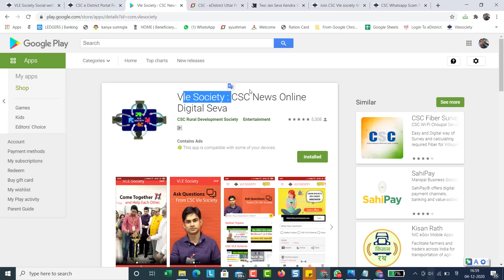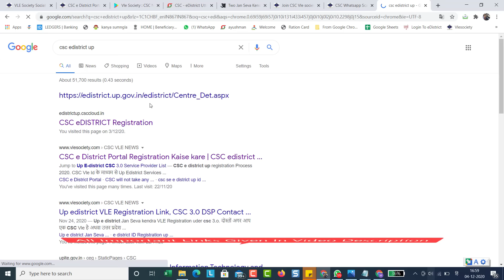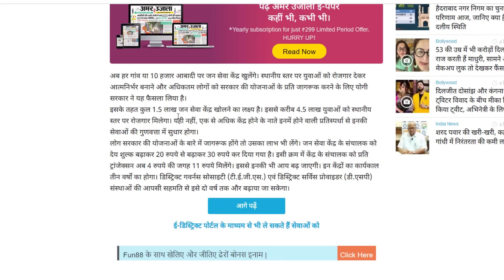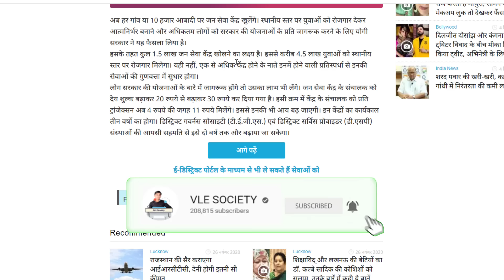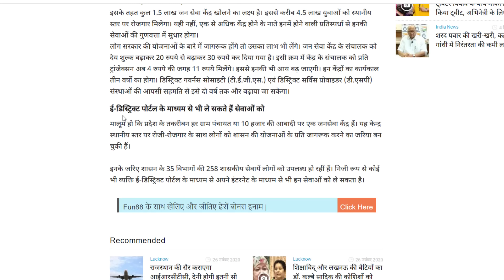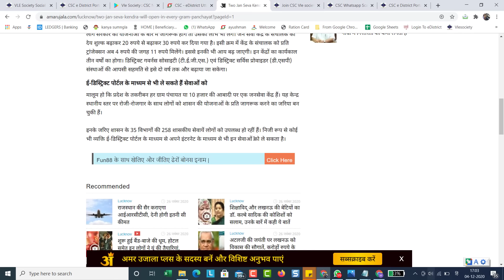CSC 3 0 Big Update, अब हर ग्राम पंचायत में मिलेगा 2 VLE को UP Edistrict Registration Approval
0:04
3:07
3:32
3:54
4:05
4:14
4:35
4:54
5:14

Topics